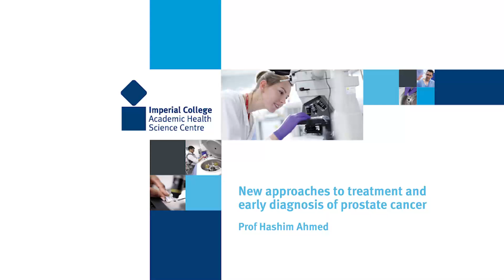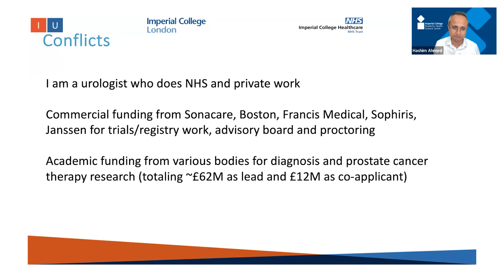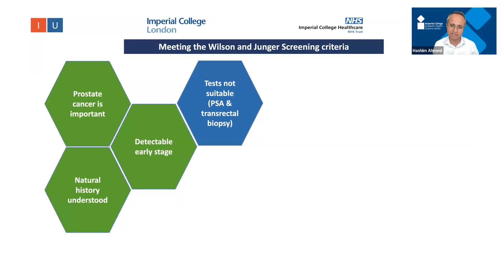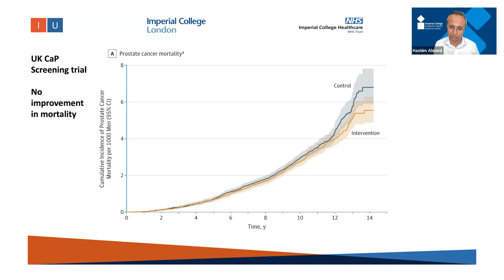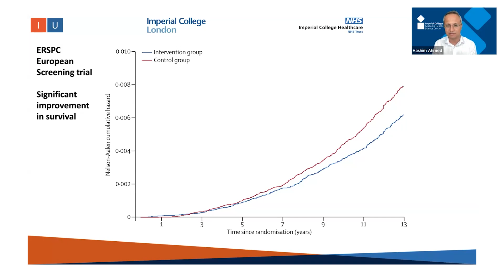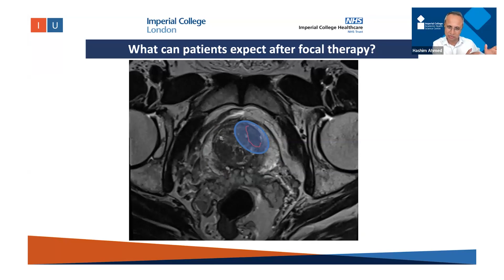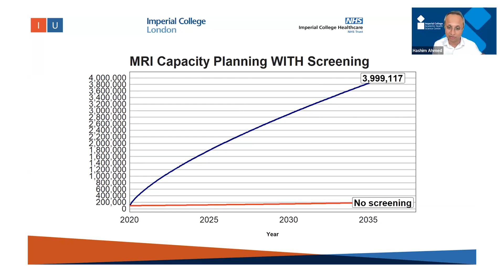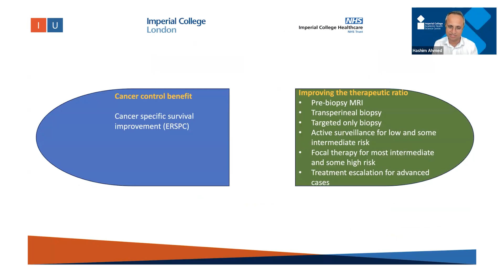New approaches to treatment and early diagnosis of prostate cancer - Prof Hashim Ahmed (Pt 2 of 2)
Professor Hashim Ahmed is Chair of Urology at Imperial College London and a Consultant Urologist at Imperial College Healthcare Trust.
Professor Ahmed talks about his research on developing new approaches to early diagnosis of prostate cancer.